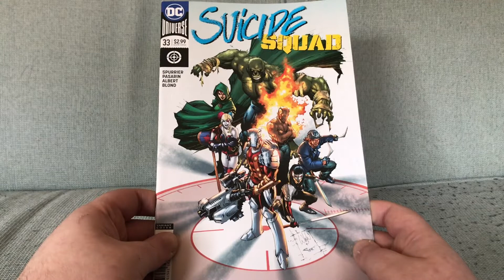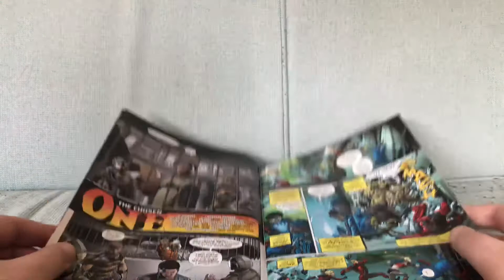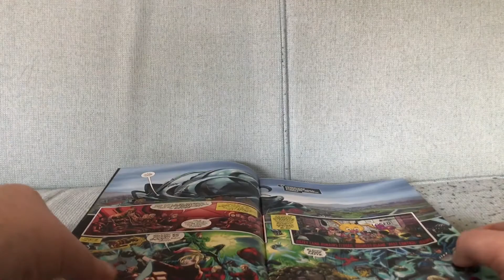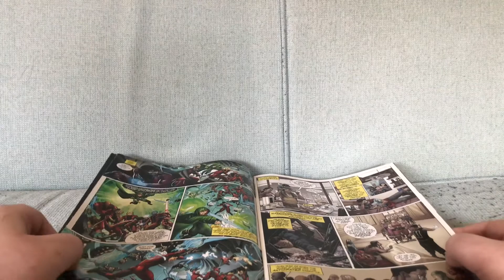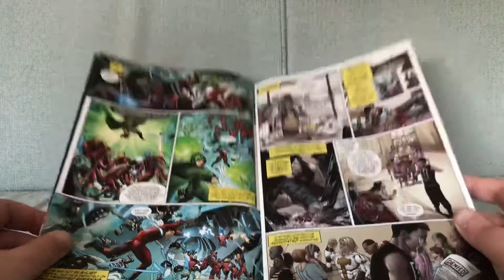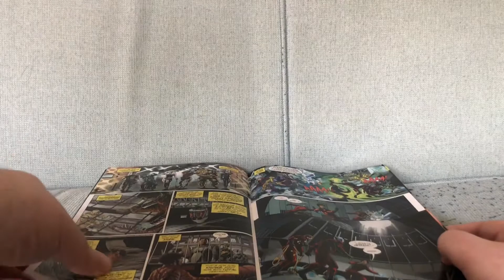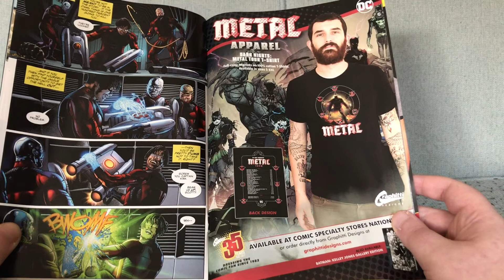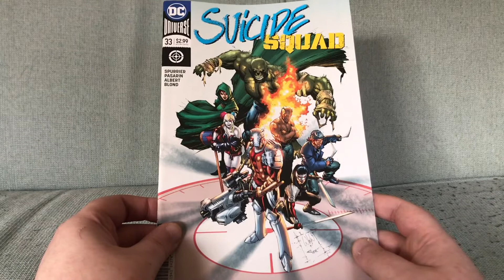Suicide Squad #33: Some Really Dated Meta-Commentary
Suicide Squad #33 by Si Spurrier and Fernando Pasarin (March 2018).